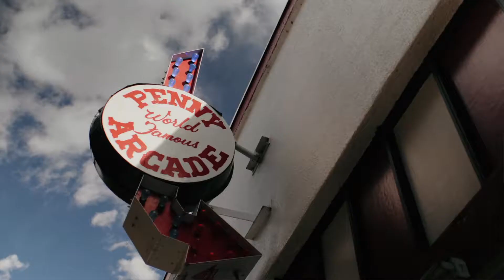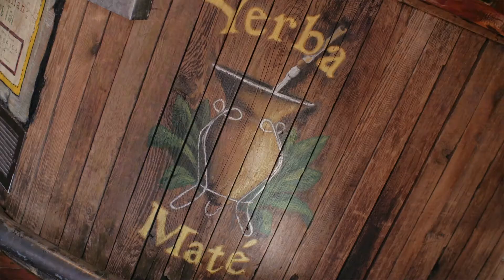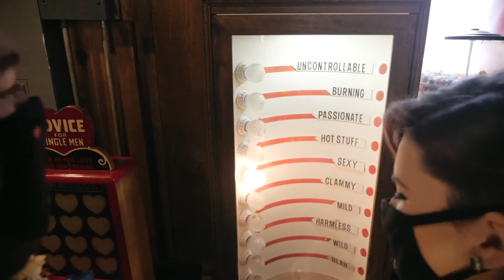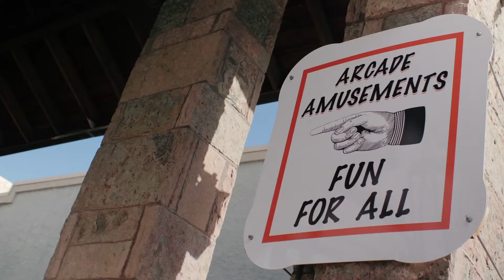Unique Colorado Elopement at Vintage Arcade | Manitou Springs and Garden of the Gods Wedding Video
Kaylee and Cody’s Garden of the God’s elopement wedding video proves that you can do anything your heart desires on your elopement day. This is definitely the most unique elopement video we've ever created!

After getting ready at their cute Airbnb in Manitou Springs, they had the most touching first look by the creek, with leaves falling around them like snow. Then, they fueled up for their fun Colorado elopement activities with a peach maté tea at the quirky Maté Factor cafe. We of course joined them in drinking our favorite Manitou Springs libation.

Next stop: the historic Manitou Springs Penny Arcade! Kaylee and Cody battled each other on the fun antique arcade machines, scored "Sexy" on the love strength machine, and had their first dance on the Dance Dance Revolution machine. Definitely the most unique first dance we've ever seen! If you couldn't tell by their vows and Kaylee's Princess Peach "Game Over!" Vans wedding shoes, video games are a big part of their relationship.

The second part of their wedding day was their elopement ceremony at Garden of the Gods. Since we hike there often, we knew the perfect ceremony location with great views and no crowds so they could enjoy their elopement ceremony in peace. We just love their heartfelt vows overlooking the red rocks and Pikes Peak. Then, their two Shiba Inu's signed their marriage license (a perk of eloping in Colorado)! After such a fun day, these two are now officially husband and wife. Thanks for trusting us with your elopement story!

Colorado elopement vendors:
Photography: Century Tree Co
HAMU: The Day
Florist: Bloom Bar and Co
Wedding Dress: Savvy Bridal Boutique
Custom Wedding Jacket: Indochino

Acts of Adventure is a traveling wedding and elopement videography company based out of Colorado and available worldwide. We would love to be considered as your elopement videographers!

Camera 1 (handheld)
Camera 2 (monopod)
Vintage 17.5mm f0.95 lense
Vintage 42.5mm f0.95 lense
35-100 f2.8 zoom lense